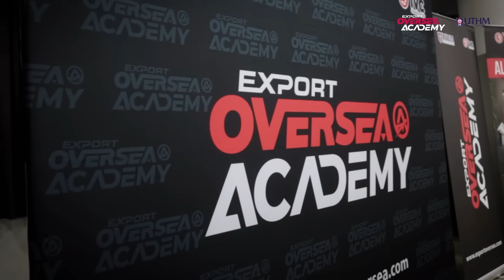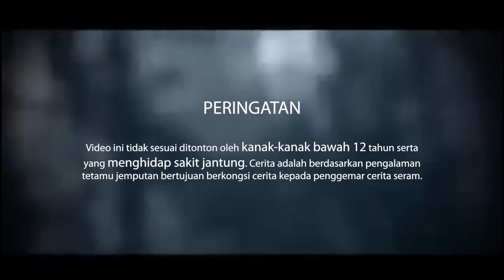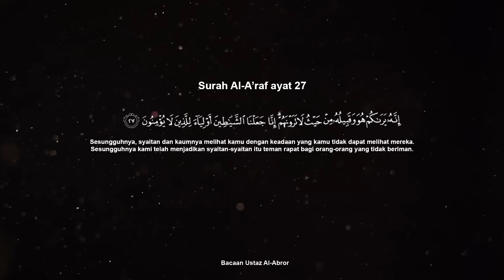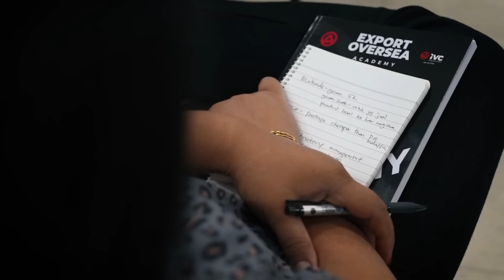ADA JUGA KELUARGA YANG MACAM AKU! | NIA PART 2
Ramai yang tertanya betul atau tidak cerita dari caller Nia. Jadi untuk menjawab segala pertanyaan, kita tanya Nia untuk penjelasan lebih lanjut.